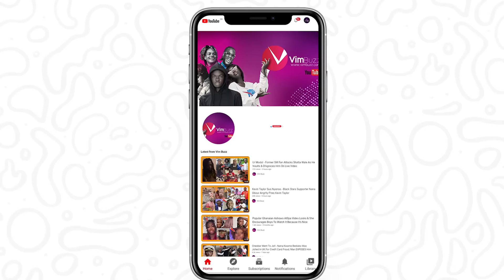Black Sherif F!res Back At Shatta Wale Subtly For Saying It'll Take Him 10-Yrs To Buy Diamond Chain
Black Sherif has fired back at Shatta Wale over his interview on Angel FM Kumasi.